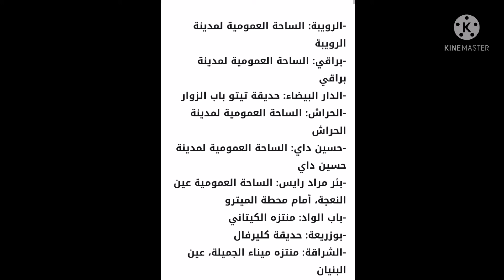شاشات عملاقة تنقل مباراة النهائي في معظم ساحات العاصمة